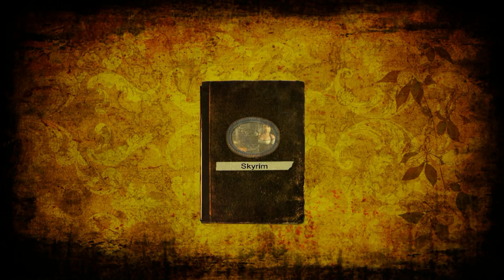Pictures of TES 5 Skyrim in 1080 HD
Pictures from the new game, Elder Scrolls 5: Skyrim.  Here us the link to the pictures , and dont worry it is real.